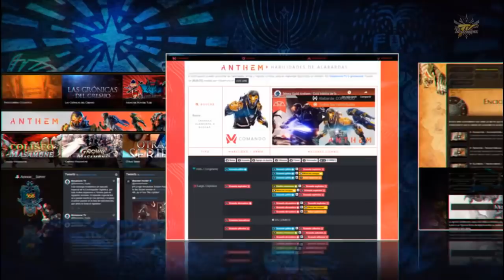[Masa Informa] Monster Hunter World Iceborne - ¿Se viene el CROSSPLAY entre PS4, XBOX y PC?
Nueva información sobre el cross play en PS4 con otras plataformas. ¿Podremos jugar pronto con los usuarios de XBOX y PC?